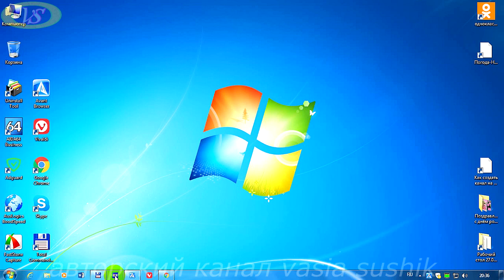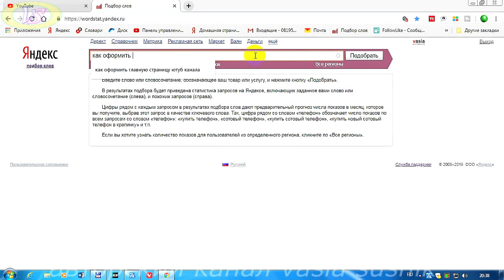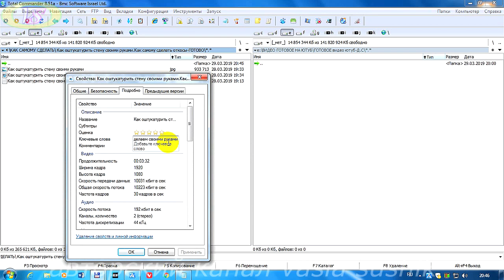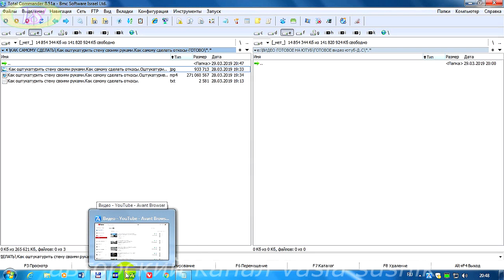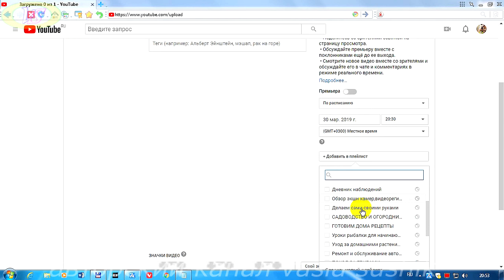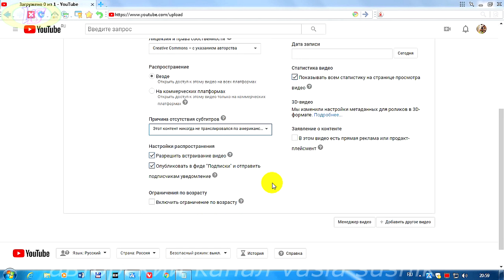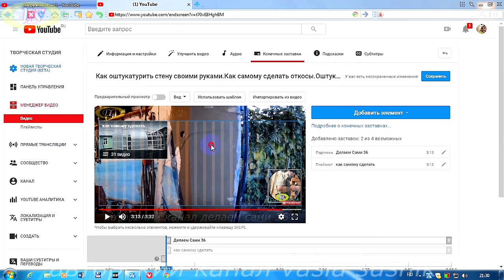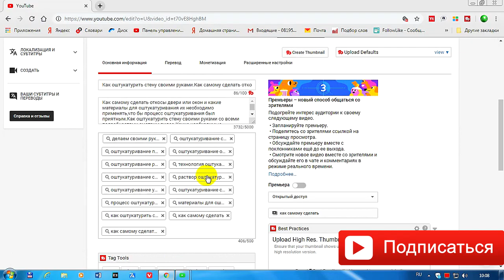Бесплатное продвижение видео на ютуб.Как правильно оформить видео на ютубе. Оптимизация видео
Как набрать просмотры видео и ,что для этого необходимо проделать?Бесплатное продвижение видео на ютуб самостоятельно и без всяких накруток..В этом видеоуроке покажу как правильно оформить видео перед загрузкой на ютуб 2019 года и настроить его под себя. Оптимизация видео на ютубе и как сделать тег для хорошего поиска в интернете.Для чего это нужно?Бесплатное продвижение видео на ютуб,начинается с правильного оформления видео на ютубе или другом ресурсе.Как настроить видео в ютубе по запросам зрителей,что бы в поиске ключевое слово или так сказать тег,совпадало с нашими настройками.Для этого необходимо проделать правильную оптимизацию видео на ютубе и продвижение видео делаем с помощью подбора малых ключевых слов запроса,и с увеличением числа просмотров увеличиваем запрос по тегам.Как правильно оформить видео на ютубе есть много подобных тем в интернете.Но это не значит,что бесплатное продвижение видео на ютуб пойдёт резко вверх или вывод видео в топ без нашего участия само по себе это произойдёт.Не всегда это срабатывает.Но,после проделанной оптимизации видео и если повезёт,то оно быстро устремится вверх. Не всегда удачно может идти раскрутка видео ютуб,если мы даже и всё правильно сделали оптимизация видео на ютубе ,правильно оформили его и т.д. Тут с малым числом реальных подписчиков чудо не произойдёт.Только с большим числом реальных подписчиков может произойти продвижение видео на ютуб бесплатно  и с дальнейшим выводом его в топ.Если вы хотите узнать,как продвигать видео на ютуб, тогда смотрим его и оформление видео делаем как здесь показано.Теперь вам известно как правильно оформить видео на ютубе и сами сможете это проделать.бесплатное продвижение видео на ютуб пошло вперёд.Удачи!